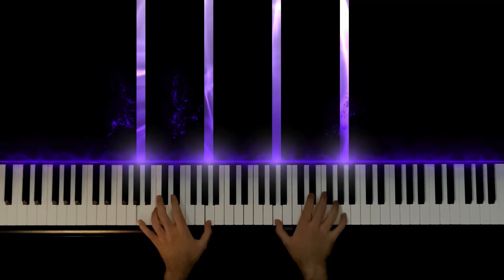Passacaglia – Handel/Halvorsen || Synthesia Piano Tutorial